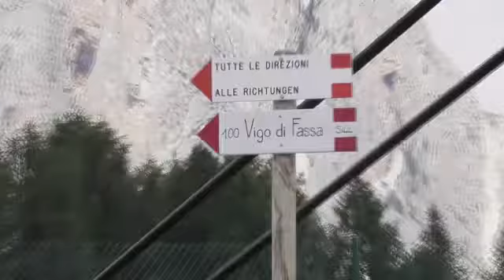Promo Ciampedie in estate